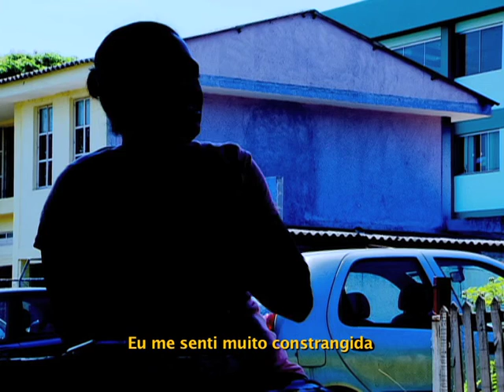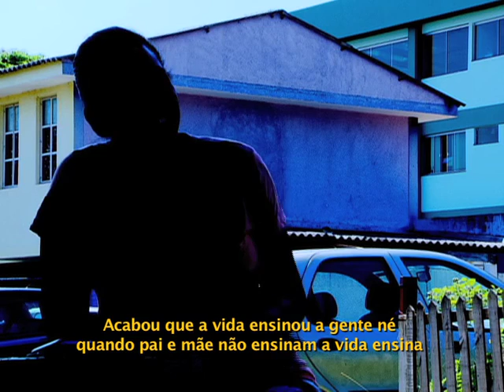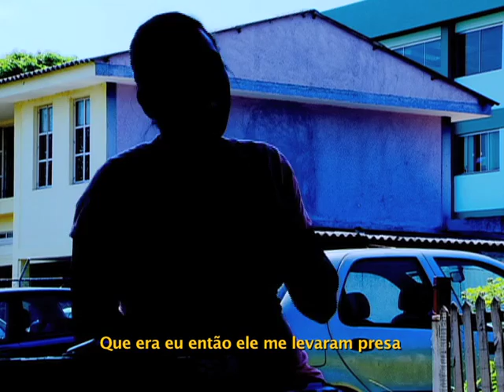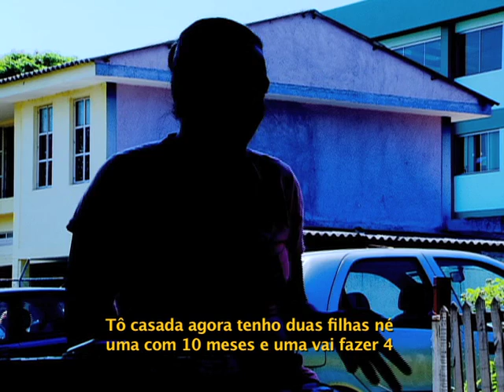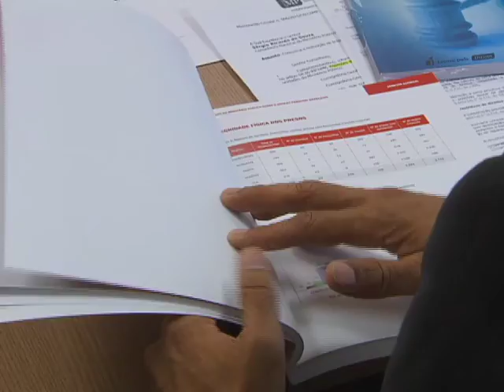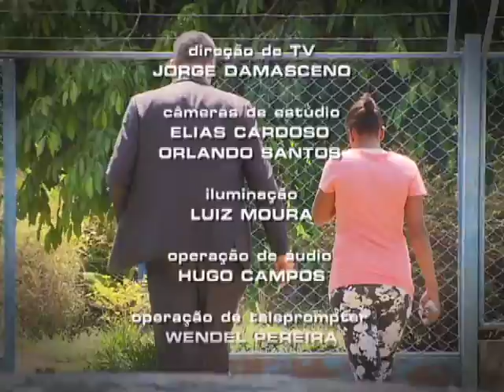Repórter Justiça - Penas Alternativas (14/11/15) (3/3)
O programa desta semana mostra penas alternativas. Uma alternativa para punir aquelas pessoas que cometeram crimes de menor potencial ofensivo e sem violência e podem, ao invés de ir para a prisão, cumprir medidas restritivas de direito previstas em lei. Rose Meyre Cirillo, da 4ª Promotoria de Justiça de Penas Alternativas do Distrito Federal, diz que a medida é uma resposta penal que o Estado tem para aquele que cometeu um delito que não segrega, que não prende, que continua mantendo em liberdade. Leia a íntegra da sinopse